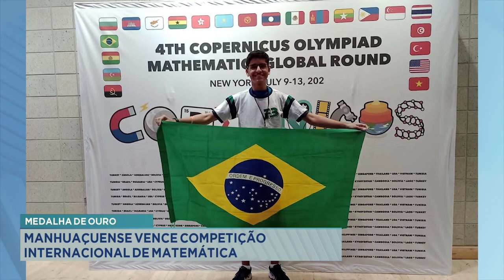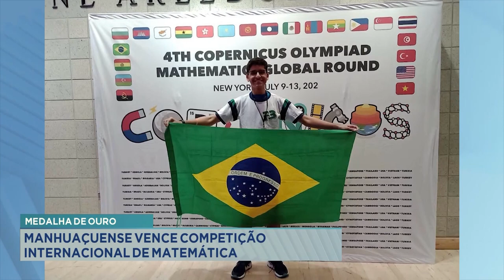Medalha de Ouro: Manhuaçuense Vence Competição Internacional de Matemática.